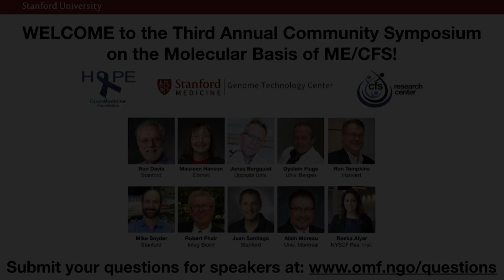Robert Harrington, MD | Video from the Stanford Chair of Medicine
From the OMF-sponsored 3rd Annual Community Symposium on the Molecular Basis of ME/CFS at Stanford University